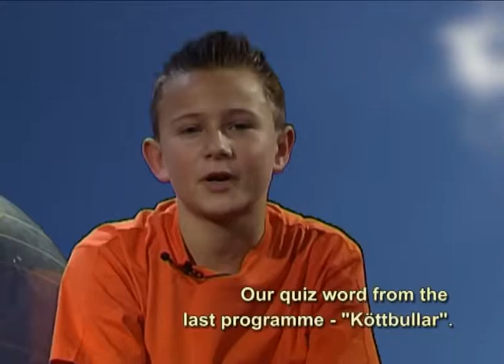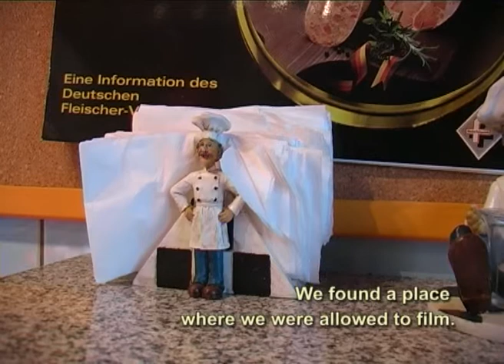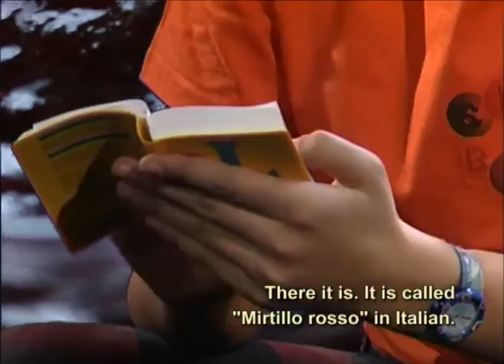Speech Bubbles German Series 03 "Food" HQ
Welcome to the German series of Speech Bubbles. Children from Europe introduce

their own languages.